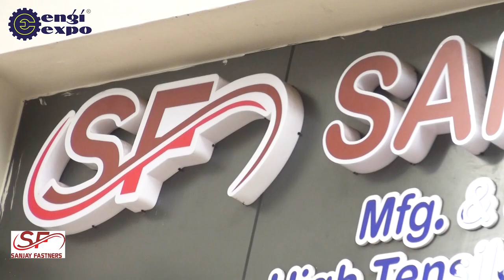Sanjay Fastners | Stainless Steel Products | Industrial Screws | Hex Nut Bolts |Self Drilling Screws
In this fascinating video, delve deep into the world of bolts manufacturing with We Sanjay Fasteres! Learn the secrets behind crafting high-quality bolts as we take you behind the scenes of our manufacturing process. From raw materials to finished products, discover the expertise and precision that define We Sanjay Fasteres' craftsmanship. Join us on this journey and witness the artistry behind every bolt we produce.

𝐋𝐨𝐜𝐚𝐭𝐢𝐨𝐧: Shop No 01, Sitaram Building, Opposite Azad Medan, Madanzapa Road Vadodara, Sultanpura, Vadodara-390001, Gujarat, India